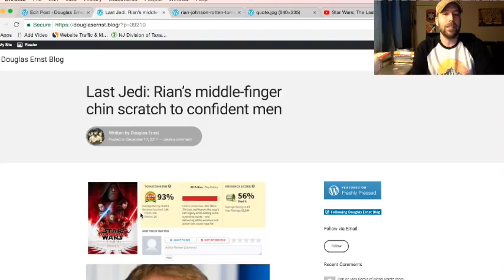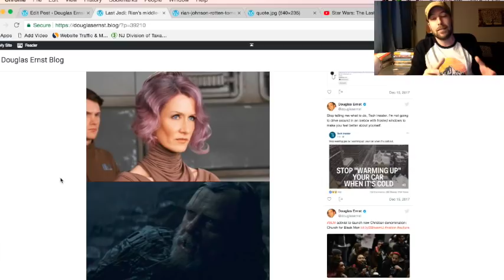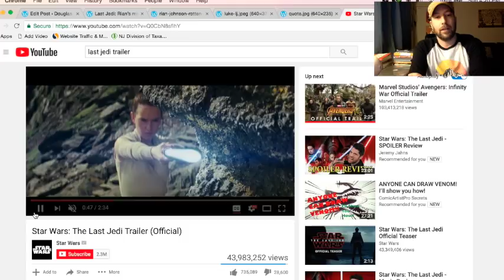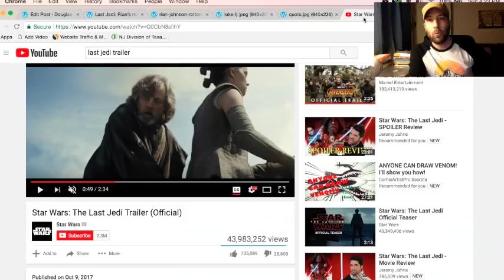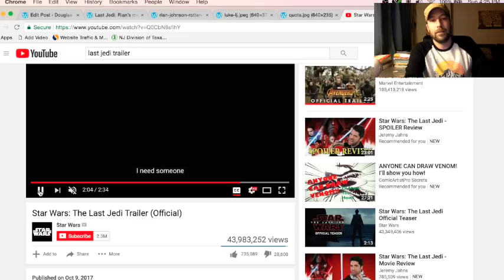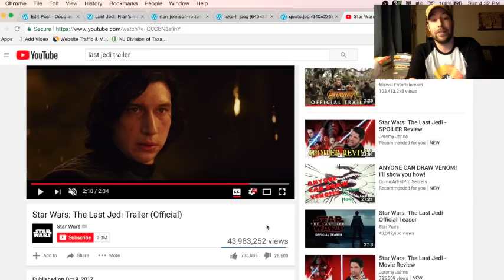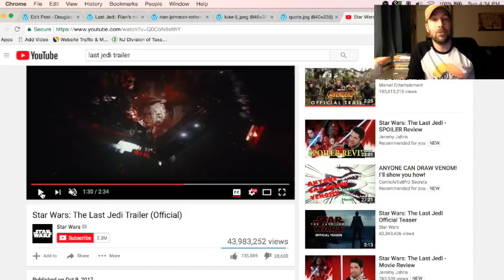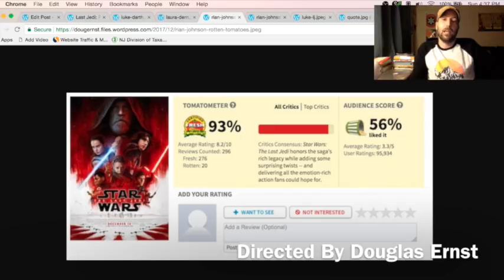Last Jedi: Rian's middle finger chin scratch to confident men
Star Wars: The Last Jedi has an interesting message for men who grew up watching the original trilogy: All your heroes were dangerous morons who would have been better off if they ditched the whole "Jedi" thing and asked women what to do. Director Rian Johnson wants you to "kill the past" (i.e., your love for everything that made Star Wars great) and learn from your "mistakes" (i.e., not blindly deferring to know-it-all women when things get tough).